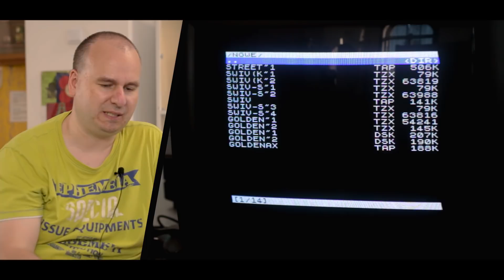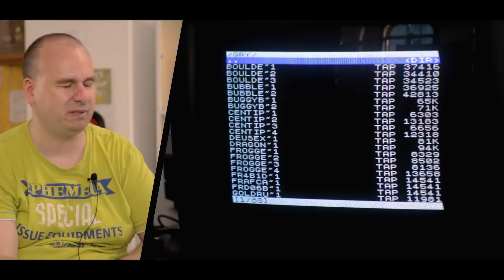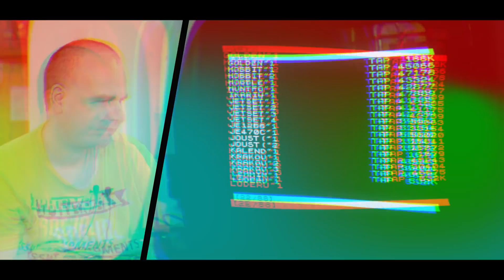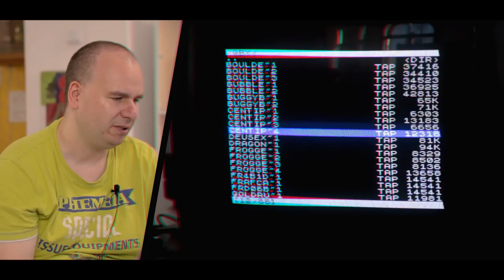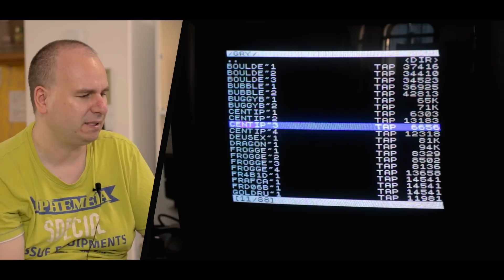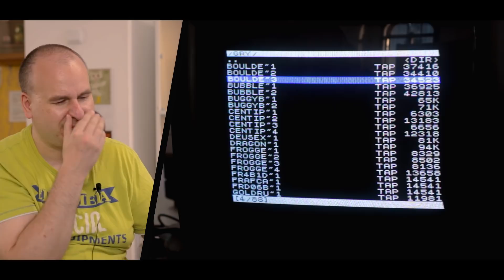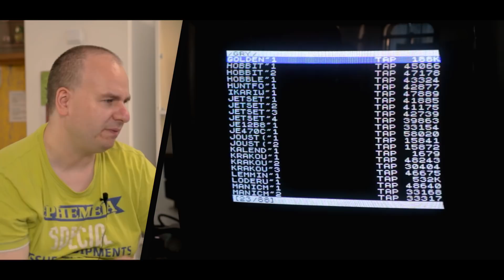🕹️ Gry znane nie tylko ze ZX Spectrum - Czy dają radę? (RG#351)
Jak wyglądają gry znane nam nie tylko ze ZX Spectrum, ale również z innych systemów? Jak poradzili sobie ich twórcy z portowaniem tytułów arcade oraz z komputerów 8-bitowych na maszynę, która nie posiadała sprzętowych duszków? Sprawdzimy to!